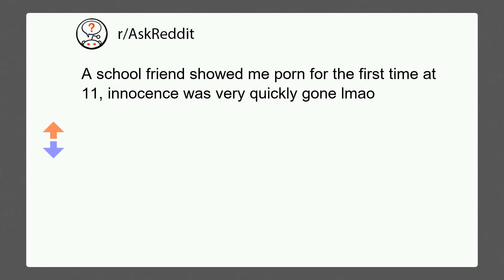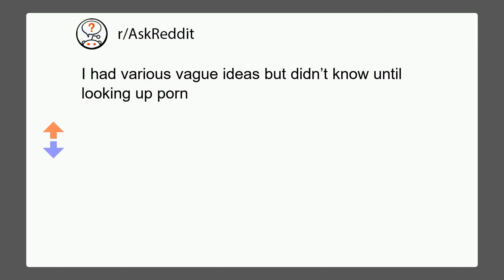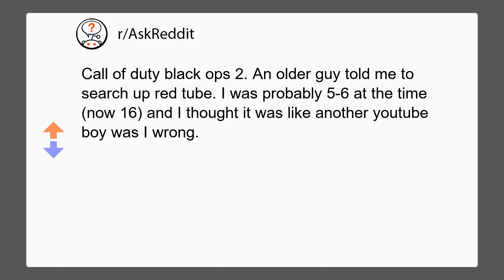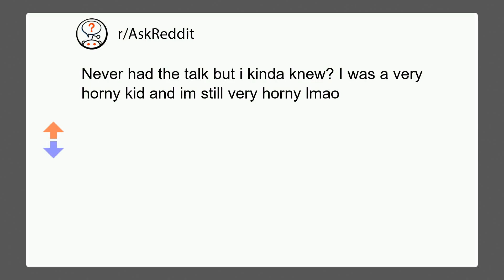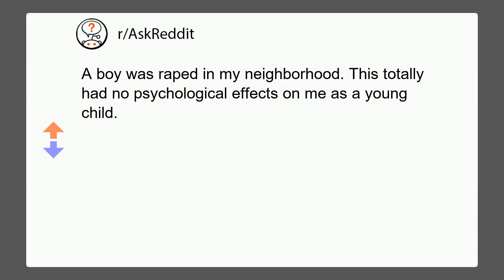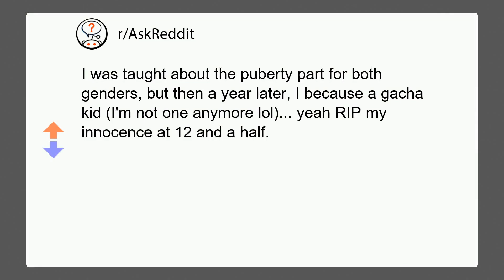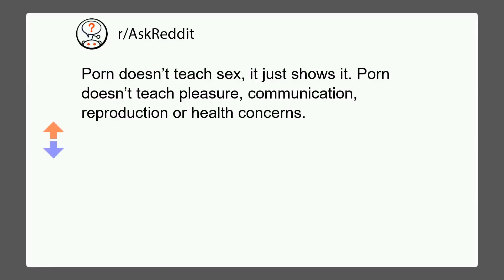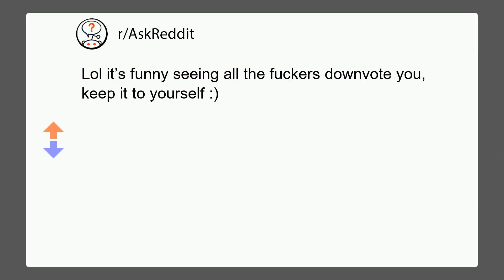PEOPLE WITH STRICT PARENTS, HOW DID YOU DISCOVER WHAT S*X WAS? | r/AskReddit